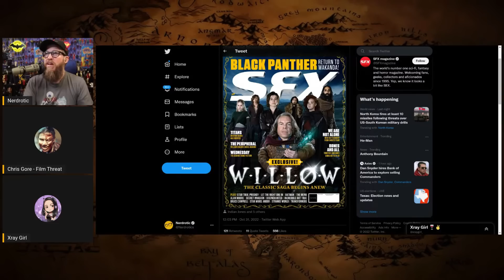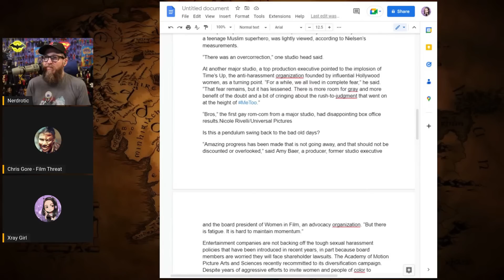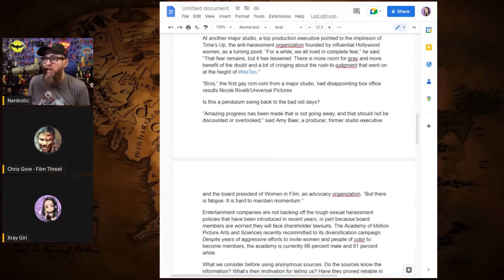Disney's "Willow" is DEAD ON ARRIVAL... Are You Surprised?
"Disney F***ing Sucks!" - Gary Buechler